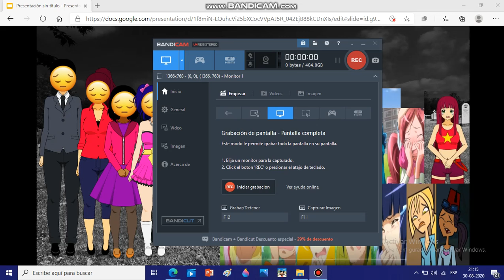What's Going On Here #26